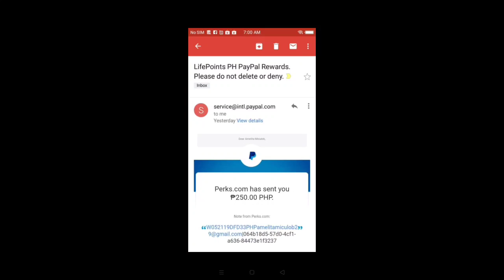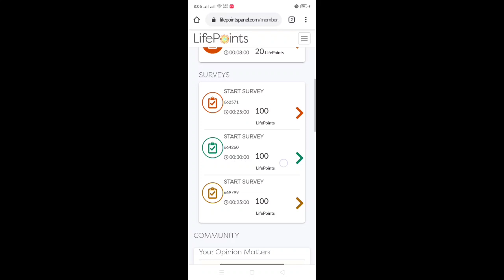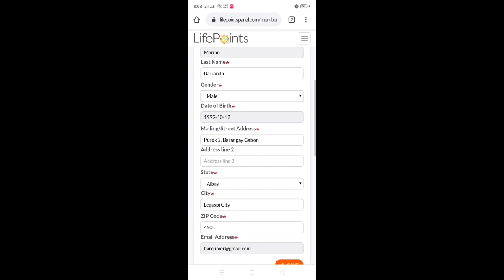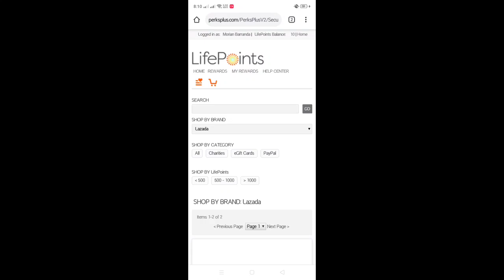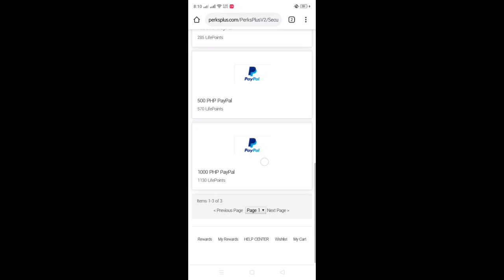LIBRENG LAZADA CREDITS & PAYPAL SA SITE NATO (NO REFERRAL/INVITE NEEDED)😮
Isa nanamang website ngayon ang nagbibigay ng libreng lazada credits at paypal cash, kikita tayo dito ng malaki dahil madali lang makapag ipon ng points at may payment proof tayo kaya watch THE FULL VIDEO para malaman nyo ang buong detalye about sa website na ito!

GAGAWAN NATIN NG SARILING PAYMENT PROOF VIDEO TO MGA LODS KAYA ABANG ABANG LANG!

NO REFERRAL ANG WEBSITE NA ITO KAYA ANG GANDA TALAGA!